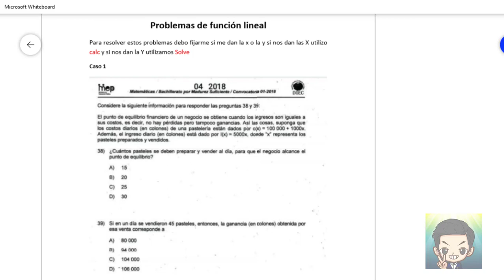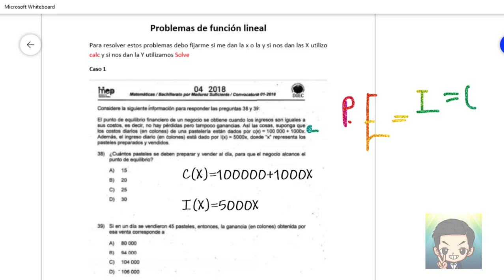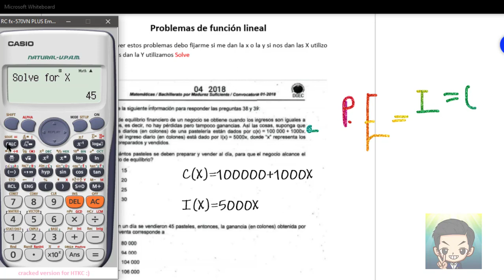Problema 2 de función lineal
Función lineal bachillerato por madurez